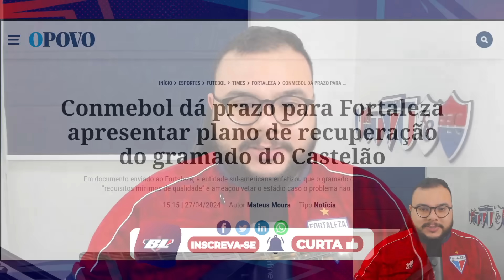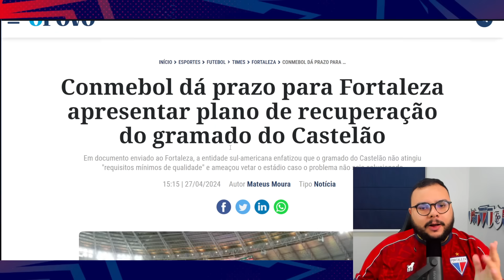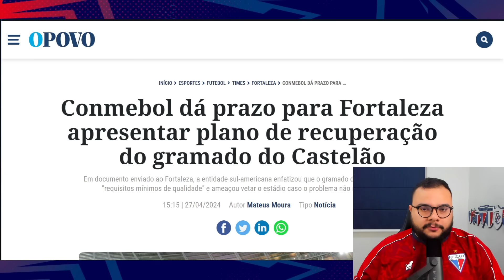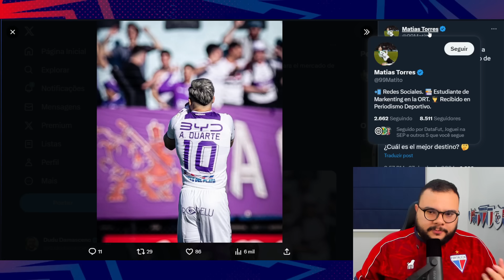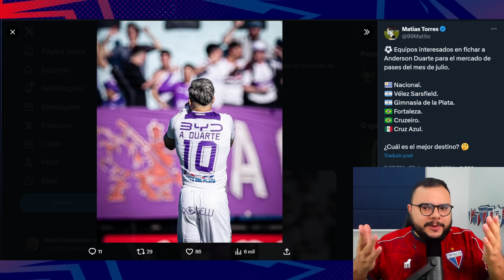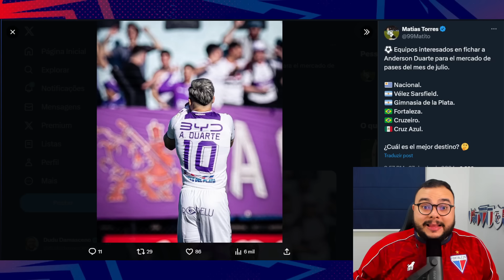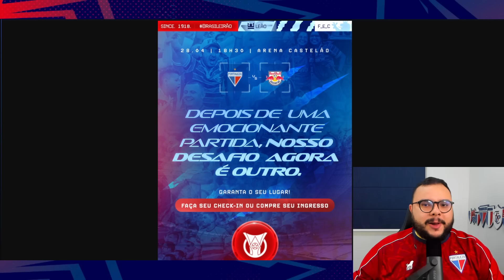🇺🇾 JOIA URUGUAIA NA MIRA DO FORTALEZA PRA JULHO, DIZ JORNALISTA ⌛ CONMEBOL DA PRAZO PARA O CASTELÃO